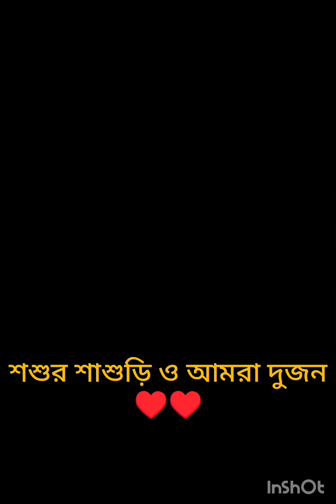Our journey till now 😍😍আমাদের পরিচয় পর্ব শুরু থেকে এখন পর্যন্ত ♥️♥️ HAPPY 6th MARRIAGE ANNIVERSARY♥️